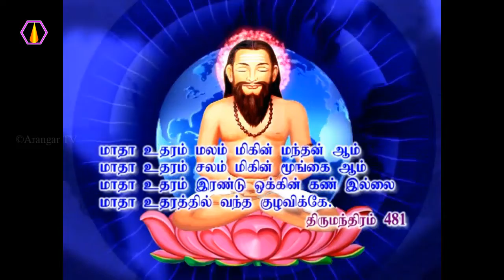உணவு சாப்பிடும் முறை பற்றி விளக்கம்